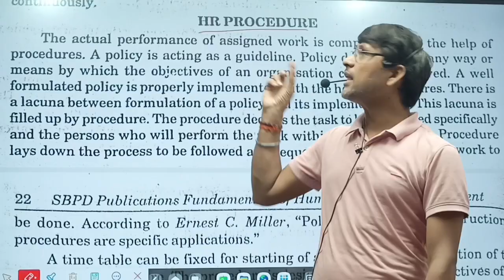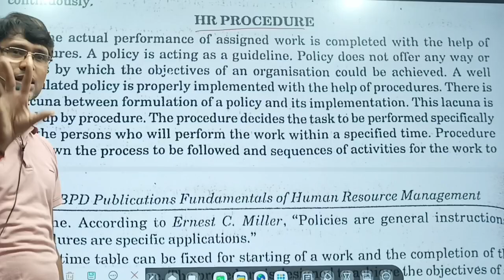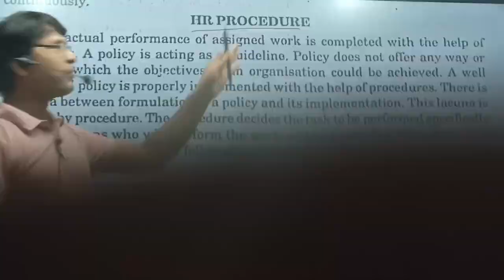Human Resource Management (HRM) || PROCEDURE || By Abhishek Sir || Roy Commerce Tutoria PATNA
Human Resource Management || By Abhishek Sir || Roy Commerce Tutoria PATNA

•  100% STUDENTS PASS FROM 1st DIVISION.